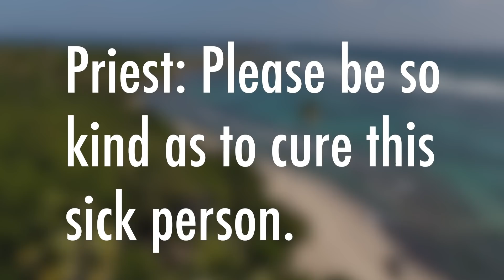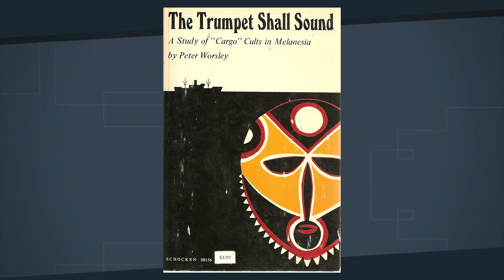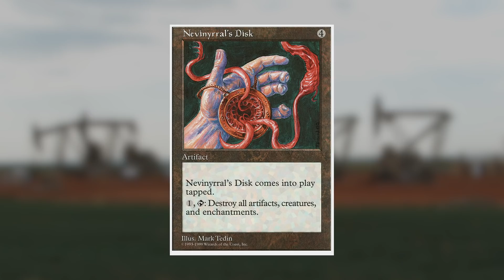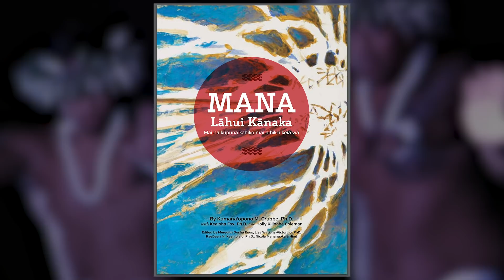Why is "Mana" in Your Video Games?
If you play League of Legends, World of Warcraft, or Magic the Gathering, you've probably heard about "mana." It is the magical power used by sorcerers, magicians, mages, and wizards. But what is mana, and how did it enter video gaming culture? Special thanks to one of our patrons, Esteban, for suggesting the video title!

Jacques Waardenburg, Russell T. McCutcheon , "Classical Approaches to the Study of Religion: Aims, Methods, and Theories of Research. Introduction and Anthology,” (De Gruyter, 2017).

Juliette Blevins, "Some Comparative Notes on Proto-Oceanic mana: Inside and Outside the Austronesian Family,” Oceanic Linguistics, Vol. 47, No. 2 (Dec., 2008), 253-274.

Matt Tomlinson, "New Mana: Transformations of a Classic Concept in Pacific Languages and Cultures,” (ANU Press, 2016).

Matt Tomlinson, “Retheorizing Mana: Bible Translation and Discourse of Loss in Fiji,” Oceania, Vol. 76, No. 2 (Jul., 2006), 173-185..

Matthew Tomlinson, “In God’s Image: The Metaculture of Fijian Christianity,” (University of California Press, 2009).

Wende Elizabeth Marshall, “Potent Mana: Lessons in Power and Healing,” (SUNY Press, 2011)